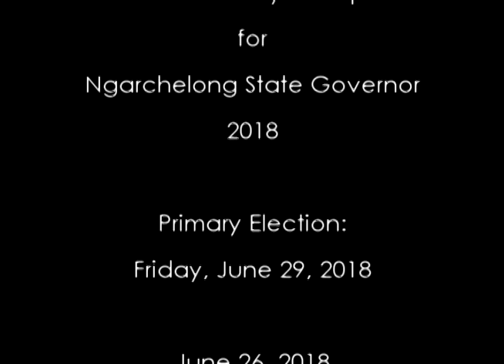Candidate April for Ngarchelong State Governor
Campaign Talk Show

Guest: Candidate Kyoko April